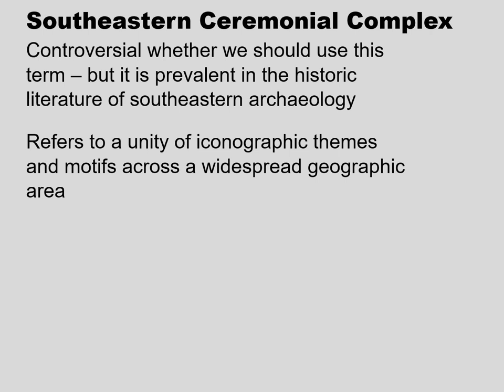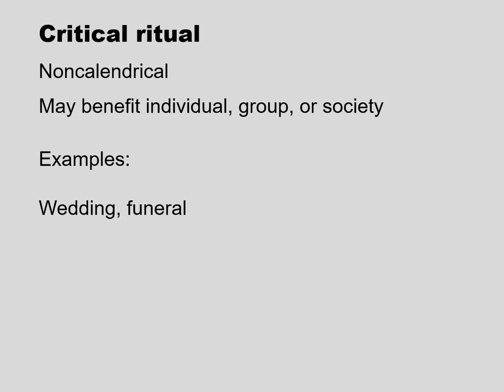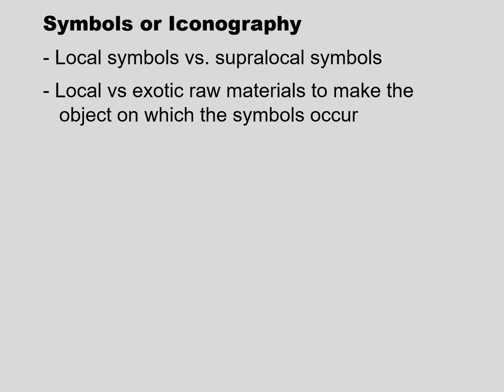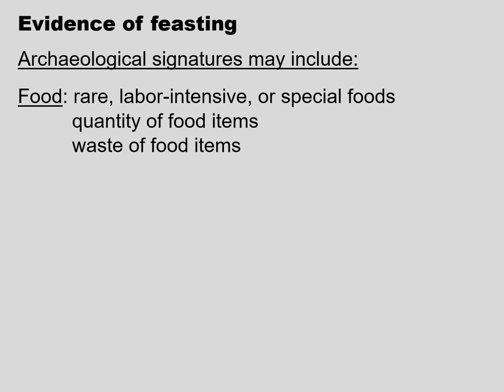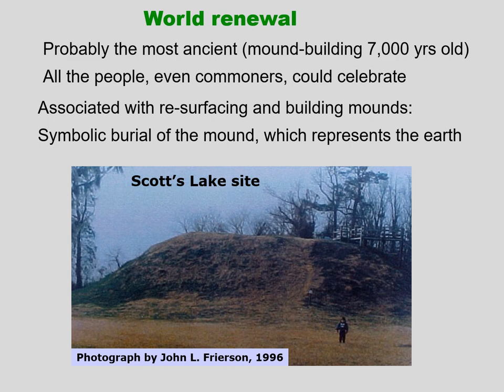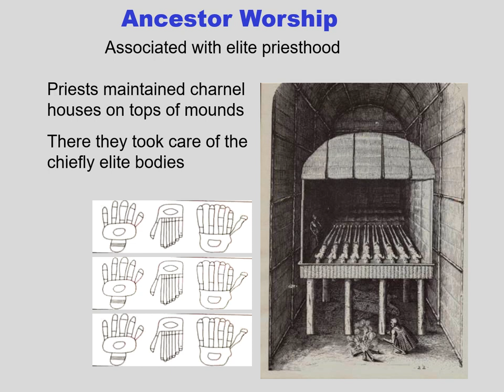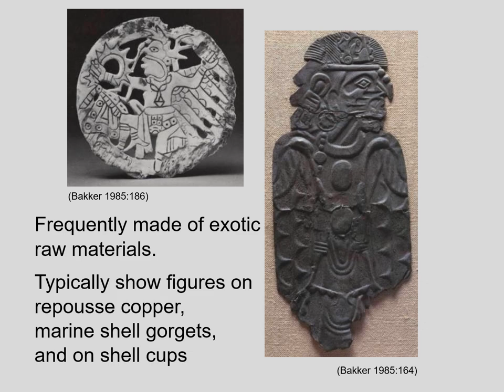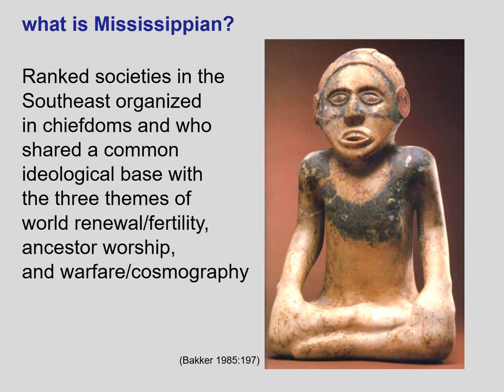Southeastern Ceremonial Complex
This topic introduces the Mississippian Period by way of talking about how archaeologists may see ideology and beliefs in the archaeological record. Three themes to Mississippian ideology are introduced.